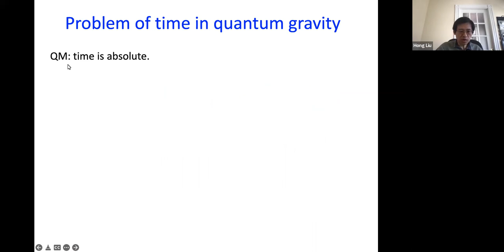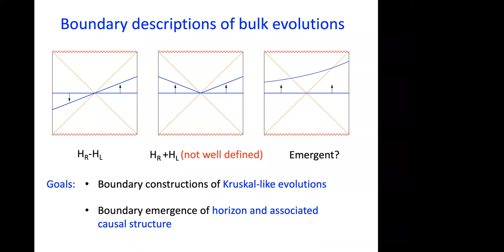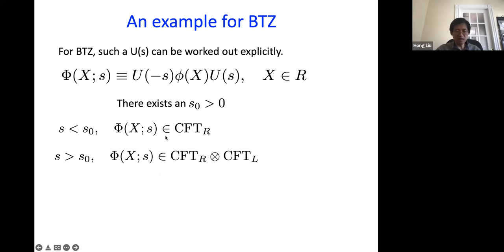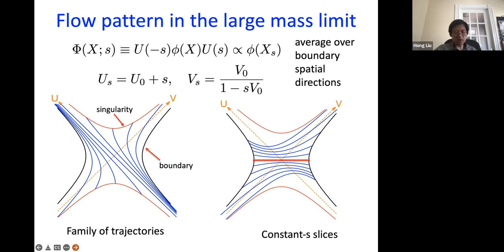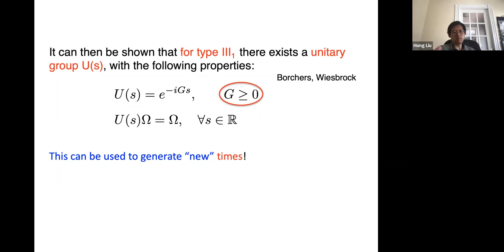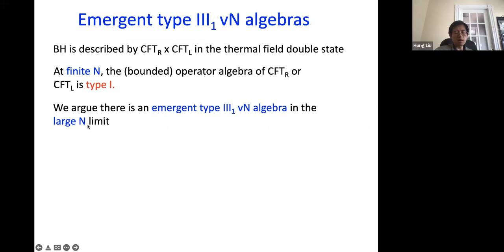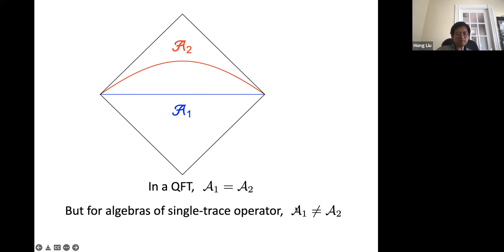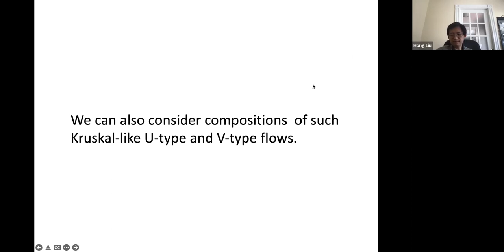Hong Liu (MIT): Emergent times in holography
Speaker: Hong Liu (MIT)
Title: Emergent times in holography

Abstract: In holographic duality an eternal AdS black hole is described by two copies of the boundary CFT in the thermal field double state. We provide explicit constructions in the boundary theory of Kruskal-like time evolutions which can take bulk observers behind the horizon. The constructions also help to illuminate the boundary emergence of the black hole horizons, the interiors, and the associated causal structure. A key element is the emergence, in the large N limit of the boundary theory, of a type III1 von Neumann algebraic structure and the half-sided modular translation structure associated with it.

Holotube Webinar on 29/03/2022. More details @